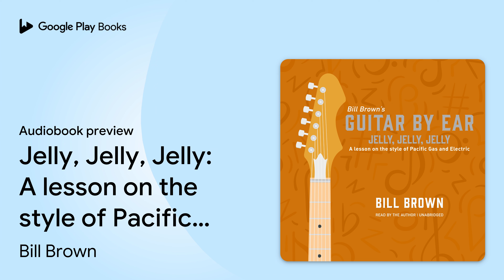Jelly, Jelly, Jelly: A lesson on the style of… by Bill Brown Jr. · Audiobook preview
Jelly, Jelly, Jelly: A lesson on the style of Pacific Gas and Electric
Authored by Bill Brown Jr.
Narrated by Bill Brown Jr.

0:00 Intro
0:03
0:43
5:03 Outro

BOOK DESCRIPTION

Glenn Schwartz shows off some very impressive, yet quite tasteful, blues playing in this PGE standard. The lesson includes a full demonstration of the song as well as backing tracks to play along with. Both the rhythm and lead guitar parts are taught to this song without music, tab, or video. This lesson is rated at a level two difficulty.

Bill Brown began teaching music when he was in middle school alongside his mother, who was a respected classical piano teacher (Piano Teacher’s Guild Hall of Fame Recipient). In the mid 1980s he started recording lessons for his students to take home to learn “by ear.” He discovered that learning songs without any print or video helped his students develop their ability to pick out other songs “by ear” as well. The By Ear catalogue has rapidly expanded till now it includes over 1400 song lessons for more than a dozen instruments. Brown resides in South Georgia with his wife, also a music teacher, where he teaches and records lessons in his own private recording studio.

AUDIOBOOK DETAILS

Language: English
Publisher: Valdosta Music and Publishing
Published on: July 20, 2021
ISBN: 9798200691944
Duration: 1 hr, 58 min
Genres: Music / Instruction & Study / Exercises, Music / Musical Instruments / Guitar